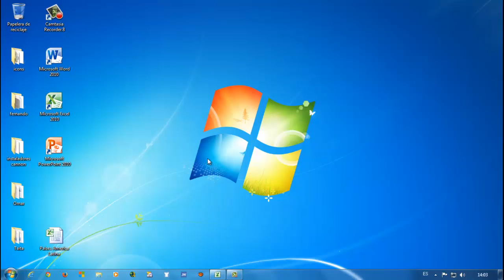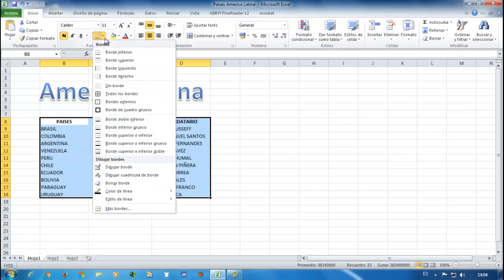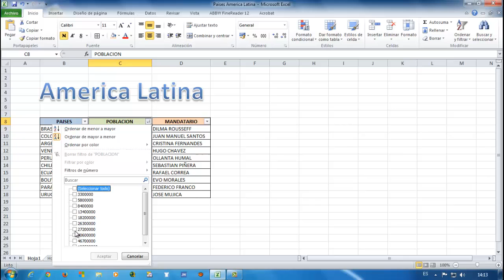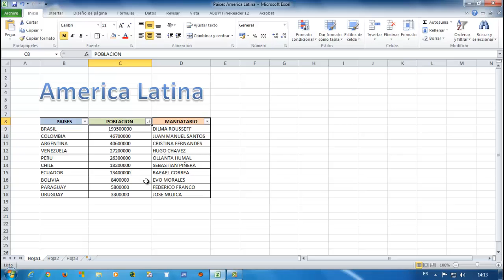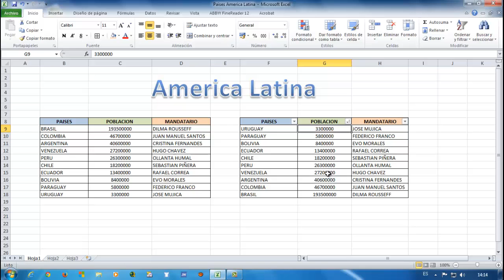Filtrar datos en Excel 2010